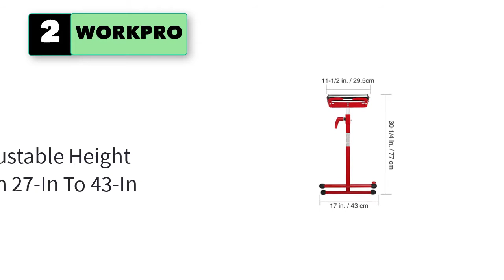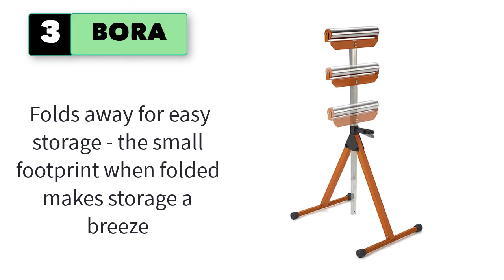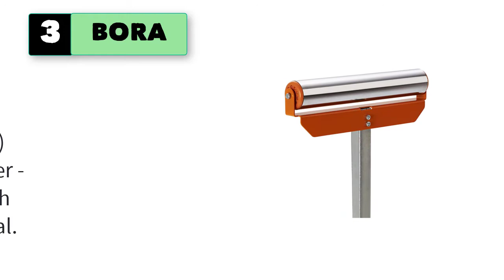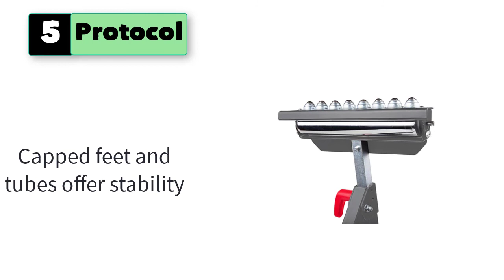Best Woodworking Roller Stand Heavy Duty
Best 5 Woodworking Roller Stand [Heavy Duty]
1. Vestil STAND-H 14" Horizontal Deluxe Roller Stand, 23" - 38-1/2" Height, 1760 lbs Capacity

2. WORKPRO Folding Roller Stand Height Adjustable, 250 pound Load Capacity W137006A

3. BORA Portamate PM-5090 Adjustable Pedestal Feed Roller Support with 11-1/4" Ball Bearing Steel Roller

4. ToughBuilt - 3-IN-1 Roller Stand/Support Stand - Adjustable Miter Saw Extension, Folds Flat for Easy Storage, Custom Feet, Stable Secure, Durable Strong Heavy Duty Roller, Miter Saw - (TB-S210)

5. Protocol Equipment 3-in-1 Material Support Roller Stand, Can Convert Between Material Stop, Single Roller, or Multi-Ball Head, Powder-Coated Steel, 150-pound Capacity

5 More Woodworking Roller Stand [Heavy Duty]
6. 132 Lb. Capacity Roller Stand by Haul-Master
7. Rockwell RK9034 JawStand XP Work Support Stand
8. Shop Fox D2054 Roller Stand
9. Oasis Machinery T2273 Heavy-Duty Adjustable Single Roller Stand
10. BORA Portamate PM-5093 Tri Function Pedestal Roller 11.25" Polished Steel Roller, Ball Bearing Multi-Directional Rollers